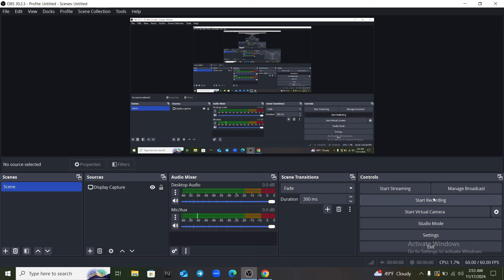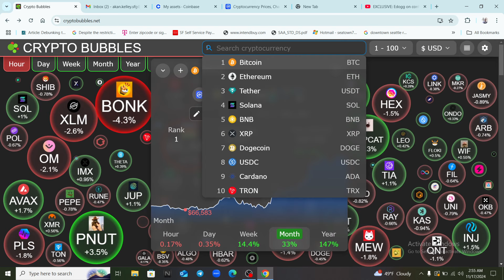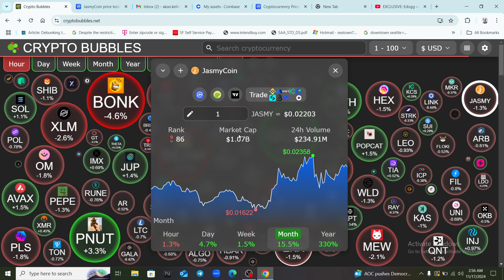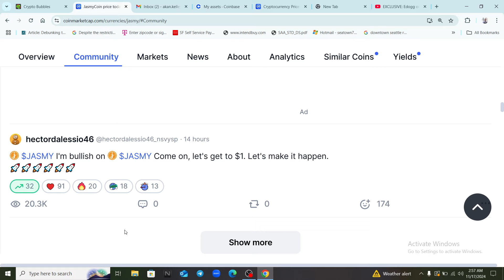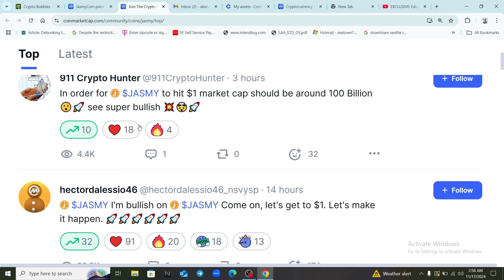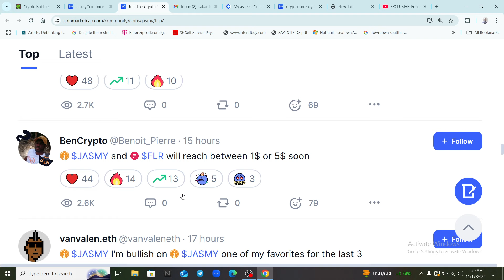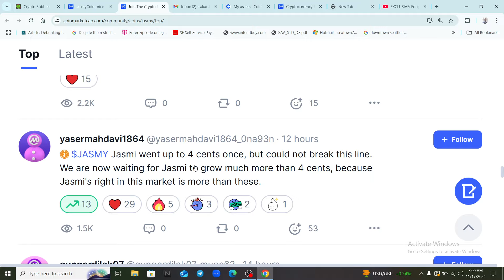Jasmy price update 🚨/ No one wont talk about this issue with the project